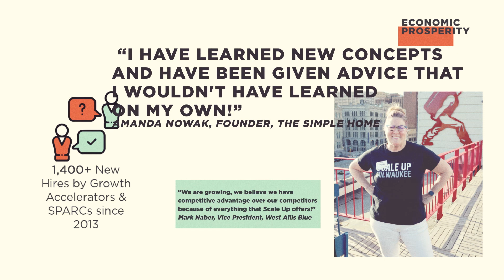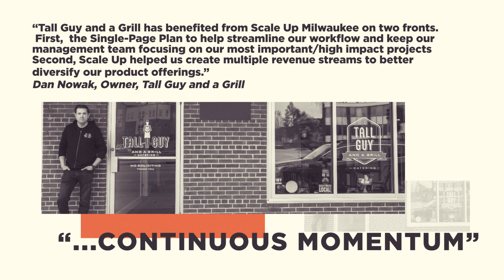Hello. We are Scale Up Milwaukee and we are here to help.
Get Answers. Get Support. Get Connected. How can we help you today?